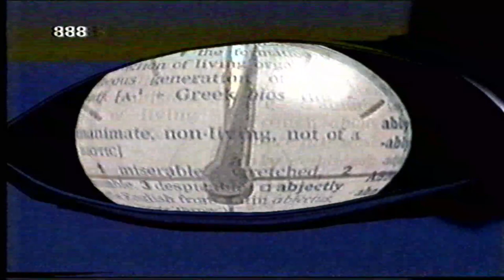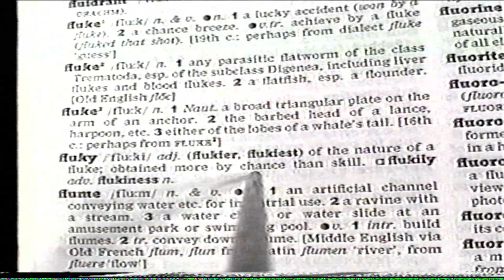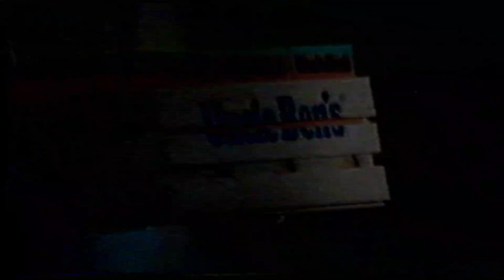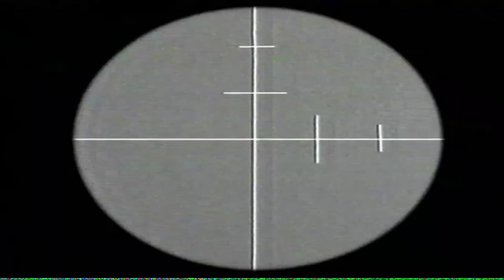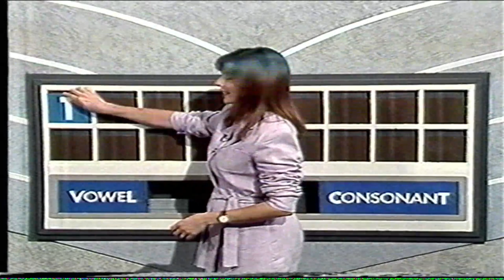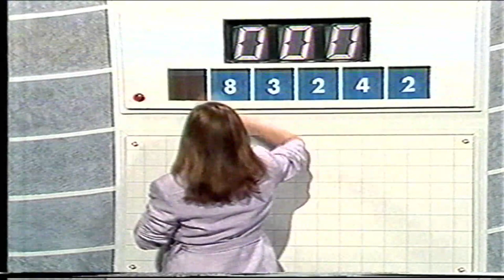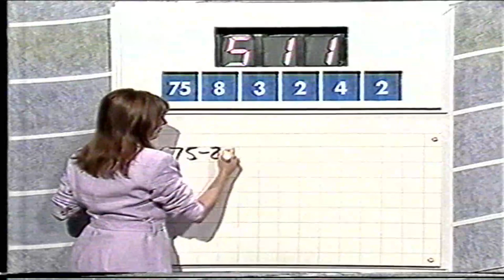C4 Countdown Wed 23 Oct 1996 - Supreme Champs Group B QF4 - David Elias vs. Andrew Perry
Hosting team: Richard Whiteley, Carol Vorderman, Susie Dent and guest Philip Franks

Hopefully with improving video quality from here on in!